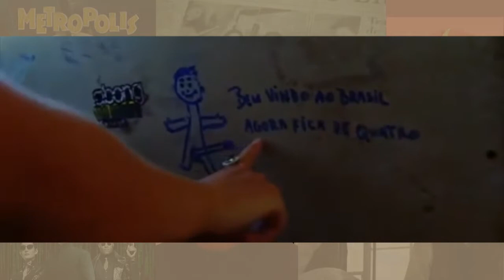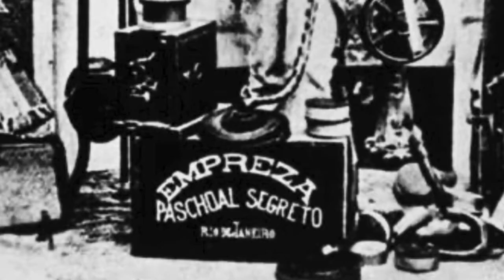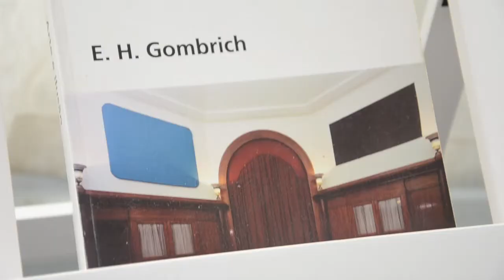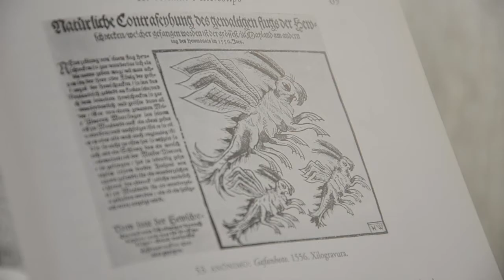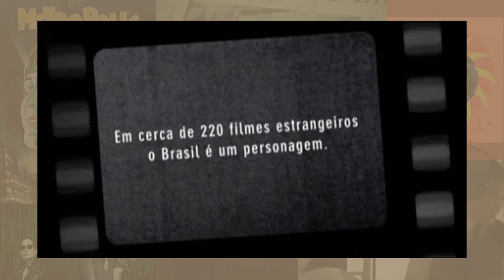UniverCine | Brazil: Uma Terra Estrangeira (08/07/21)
Os filmes são capazes de nos levar para conhecer diversas culturas e costumes de outros países. Mas nem tudo o que aparece nas telonas é completamente fiel à realidade. Muitas vezes, essas narrativas usam clichês e preconceitos para retratar alguns grupos. Neste episódio do UniverCine, vamos bater um papo sobre a representação dos brasileiros no cinema internacional!